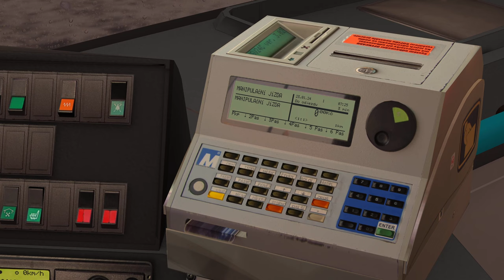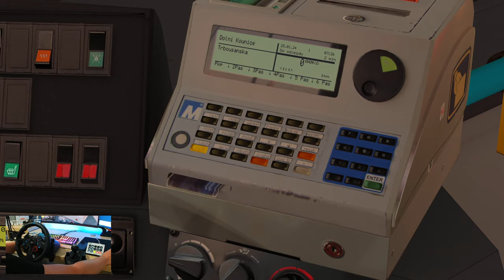OMSI 2 | Pojďme si připomenout jak vypadá zima